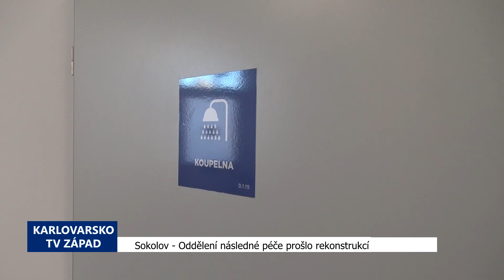Oddělení následné péče prošlo rekonstrukcí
V pátek 26. dubna byl v sokolovské nemocnici slavnostně otevřena nově zrekonstruovaná stanice A oddělení následné péče v pavilonu D. Opravy za 23,5 milionu korun trvající zhruba půl roku probíhaly za provozu. Řešily se také komplikace s důsledky plánovaného odpojení rozvodů vody a topení.

„A tím by se vyřadilo vlastně vrchní patro, takže se to muselo přeprojektovávat a přepojovat. Proto došlo ke krátkému posunu termínu, ale ten nebyl nijak dramatický,“ uvedl náměstek hejtmana Karlovarského kraje Dalibor Blažek.

Oddělení již podle názvu napovídá, že se zde léčí především pacienti po operacích, ale není to jediné kritérium.

„Léčíme pacienty, kteří mají akutní onemocnění a je třeba doléčení, aby se zlepšila soběstačnost, samozřejmě a mohli se vrátit domů. Ale bohužel taky musíme se starat o pacienty v terminální fázích různých onemocnění, tak aby ten odchod byl důstojný, aby prostě měli vše, co můžeme jim poskytnout,“ přiblížil primář Oddělení následné péči Fathi Hedar.

Spolu s modernizací prostor v druhém nadzemním podlaží s kapacitou 27 lůžek v celkem 10 pokojích bylo myšleno i na personál, který získal odpovídající zázemí.

„Větší komfort pro pacienty, lepší zázemí i pracovní podmínky pro pečující personál,“ potvrdil primář.

Kromě nově vybavených pokojů, kam se brzy nastěhují zpět pacienti i lůžka, mají na oddělení k dispozici centrální sociální zařízení, ve kterém se nachází otevřený bezvaničkový sprchovací box se sklopným sedátkem a nástěnnými madly. Umývárna je dále vybavena sprchovacím panelem s dezinfekcí a výlevkou, jenž bude sloužit pro asistované mytí klienta. Zdravotníci získali nové sesterny, přípravny léků a denní místnosti s kuchyňkou. Nechybí zde ani kancelář vrchní sestry a dva lékařské pokoje.

Sokolovská nemocnice se chystá na další, tentokrát mnohem větší projekt. Tím je výstavba urgentního příjmu za 170 milionů korun, který zajistí péči o akutní pacienty ze všech regionů kraje v režimu trvalé dostupnosti. Se zprovoznění se počítá do konce roku 2026.